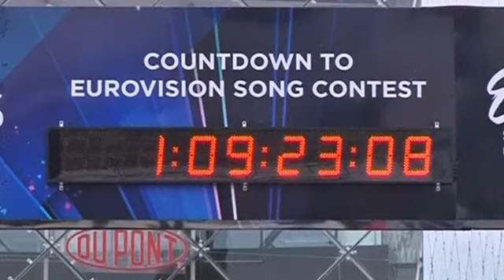Тысячи фанатов приехали в Копенгаген на финал "Евровидения"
В столице дани в преддверии финала песенного конкурса "Евровидение 2014" собрались тысячи фанатов со всего мира. По прогнозам букмекеров, в пятерку возможных победителей входят Швеция, Австрия, Нидерланды, Армения и Украина. Книга, которая потрясла мир. Он уже никогда не будет прежним!